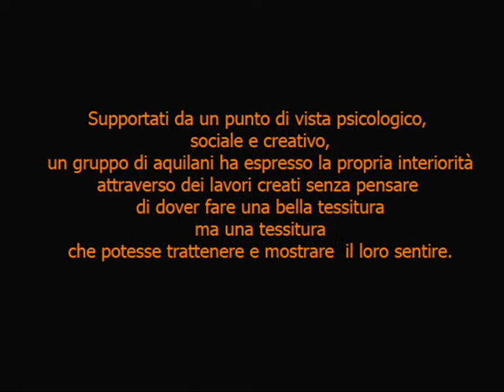Un Momento Tutto Mio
Agli aquilani partecipanti al corso di Tombolo è stato chiesto di decodificare e esprimere le proprie emozioni e sentimenti sedimentati, con il post terremoto, nel cuore, nel cervello e negli occhi.
Ai partecipanti è stata chiesto di creare delle tessiture al tombolo che esprimessero i loro sentimenti, le loro emozioni e i loro sogni.

Supportati da un punto di vista psicologico, sociale e creativo, hanno espresso la propria interiorità attraverso dei lavori creati senza pensare di dover fare una bella tessitura ma una tessitura che potesse trattenere e mostrare  il loro sentire.
Le opere degli aquilani nate durante Un Momento tutto Mio, saranno in esposizione presso il prestigioso Palazzo Odescalchi di Roma, in una serata unica:

sabato 5 novembre 2011, dalle 17,00 alle 23,00.
All'nterno delle sontuose sale della Bloomsbury Auctions, rinomata casa d'aste con sede anche a new York e Londra.

In esposizione opere create dagli aquilani con il tombolo, performance, fotografie e video: emozioni e stimoli visivi per ricordare, condividere e sognare il futuro.
Bloomsbury Auctions, Casa d'Aste Internazionale:

Palazzo Odescalchi, Piazza SS. Apostoli 80 (adiacente a Piazza Venezia), 00187 Roma.
Ufficio Stampa e Pubbliche Relazioni

Associazione onlus

Un momento tutto mio Art-coaching

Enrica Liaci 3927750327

Progetto creato da:
Cristina Bravi, maestra di tombolo

Emanuela Del Pianto, psicologa del Lavoro e delle organizzazioni. coach e consulente senior per la gestione e lo sviluppo delle risorse Umane.

Pamela Cento, sociologa e curatrice di esposizioni di Arte a livello internazionale.

Enrica Liaci, psicologa del lavoro e delle organizzazioni.

Maria Cipollone, assistente maestra di tombolo. dal 2005 frequenta corsi di tombolo tenuti dalla signora m. cristina bravi presso la scuola media "dante alighieri" di L'aquila.

Maria Rita Liaci, assistente maestra di tombolo. dal 2005 frequenta corsi di tombolo tenuti dalla signora Cristina Bravi presso la scuola media "dante alighieri" de L'aquila.

Maria Rita Rossello, psicologa del Lavoro e delle organizzazioni. Ha frequentato corsi di specializzazione in sviluppo delle Risorse Umane e in psicologia del comportamento alimentare e tecniche di gestione del peso corporeo.

Valentina Montanari, psicologa della comunicazione e del marketing. counselor, consulente per il benessere emotivo della persona.
Si ringrazia l' Associazione "Murata Gigotti", Associazione no-profit iscritta all'albo delle proloco d'Italia (UMPLI) dal 2006, sede ospitante di "Un momento tutto mio...".